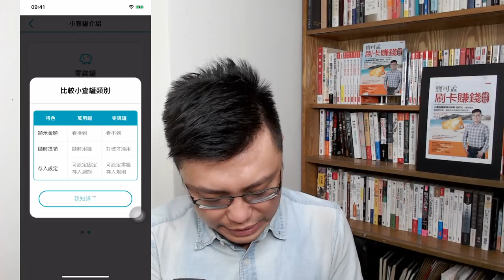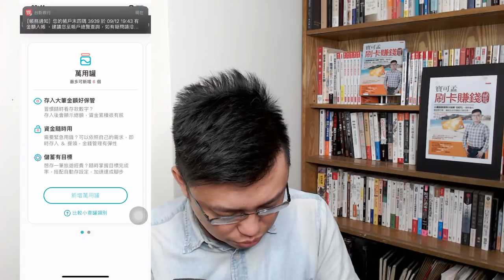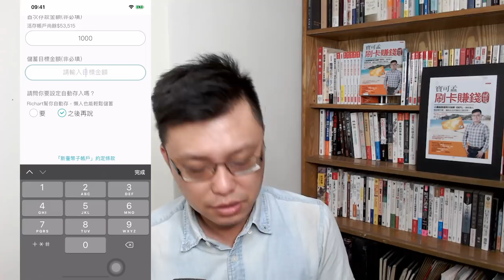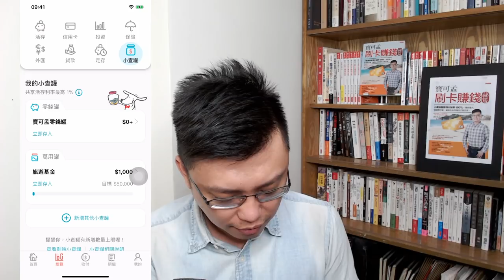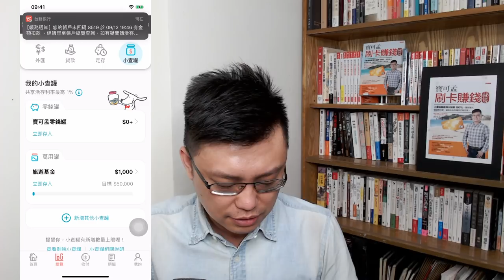【Richart會員升級】小茶罐存錢功能登場！分帳存錢更方便，通通都有1%高利活儲｜孟孟Vlog EP10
Richart再出新招－小查罐又是什麼東東？寶可孟親身試驗－開立零錢罐跟萬用罐，手把手教你怎麼使用，投資理財的第一步，就是挑選一個實用的數位帳戶進行理財。還不知道要選哪一個帳戶？那就從開立Richart帳戶做起。